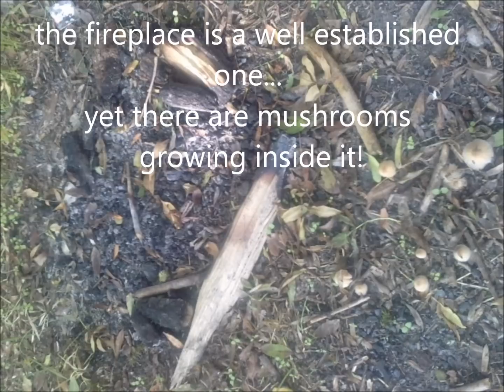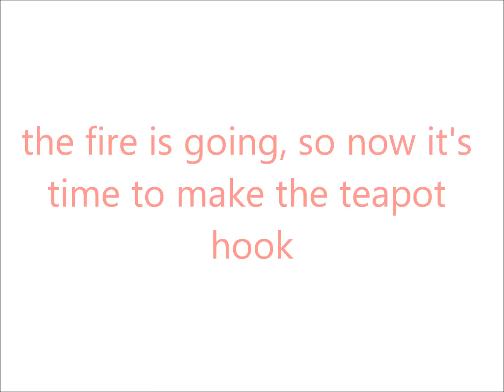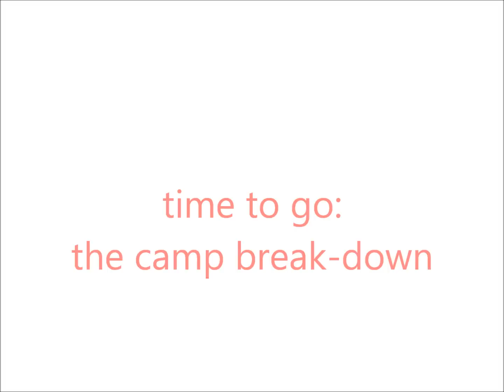bushcraft skills: camp routine and teapot hook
you will see in this vid:
- how i set up camp (the tarp, the firewood, the fire, the tea&food)
- how i break down the camp (paying special attention to the fireplace!)
- how i make a hook to hang my teapot over the fire at the desired distance (closer to boil, further to keep the tea hot, but not boiling)
i'm sorry for the slideshow thing, but this week i was to busy to go out and i used a set of old pics (from october 2010).